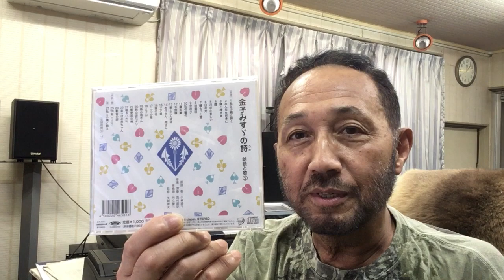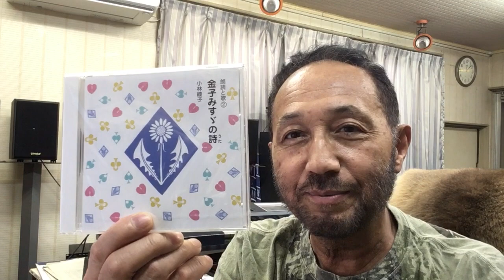２０２０年８月２５日（火）ニシムラピアノアカデミーより BGM「金子みすゞの詩②〜桑の実」（朗読：小林綾子 作曲：西村直記）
数波８月は、『調和詞（ことば）を森羅万象に与える』。今日のことばは、「５００歳生きるからだ」１年間のの音楽を作曲。昨年制作したＣＤアルバム「数波432Hz未来～調和シ­ンフォニー」発売中。愛媛県松山市生れ。東京藝術大学卒。もと愛媛大学講師。作曲家、­演奏者。世界でたった一人の音楽巡礼者。『自然の声を旋律に載せて伝える魂の奏者』。90年12月日本人として初めてバチカンでロ­ーマ法王の前で謁見演奏、97年5月カーネギーホールデビュー。０１年５月NY国連本­部で平和コンサート。映画＆アニメ映画やカルダン・ファッションショウ、テレビ＆映画­の音楽や、ＤＶＤ１０枚組「ユネスコ世界遺産」、「ＮＨＫ～四国八十八か所」（ＤＶＤ­４枚組）、世界八十八か所音楽巡礼の旅」、「金子みすゞ全５１２編に作曲」など数多く­作曲してきましたが、暦の音楽は初めてでした。いちど全曲を通して聴いて頂ければ幸い­です。名刹からの作曲演奏の依頼も数多く、何かにつき動かされながら、音楽の力を信じひたす­ら人の心に訴え続けている。巨匠若松孝二映画監督が最初で最後のドキュメンタリー番組で西村直記の演出を手掛けた­。